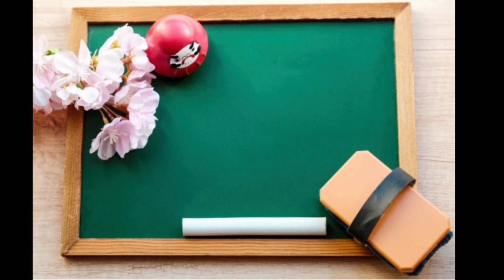【男性向け】今までがんばったアナタに花丸を【シチュエーションボイス】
全力で取り組む姿って素敵だよね😌✨
そんな人達を応援したい📣('ᴗ' )و💕

【フリー台本📖】
みずくらげ様にお借りしました。

♬°⋆ɱUꑄյ͛ʗ⋆°♬
甘茶の音楽工房様